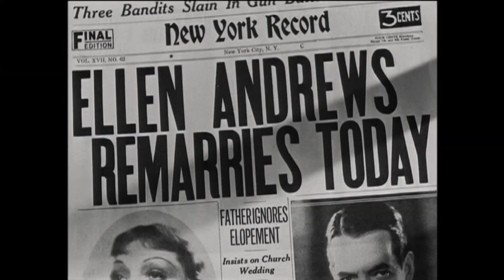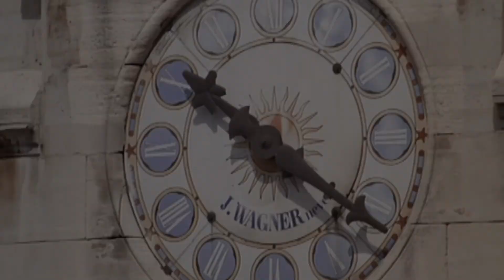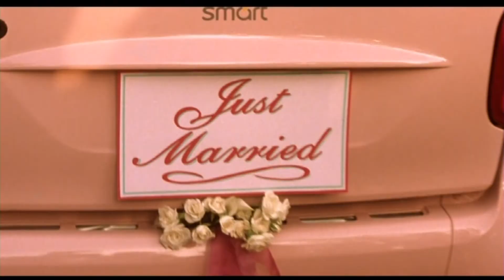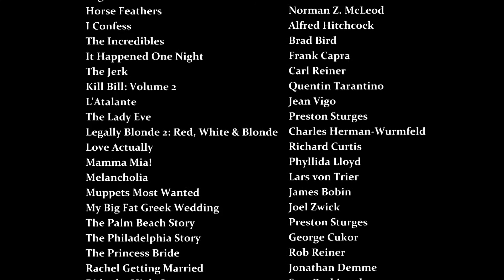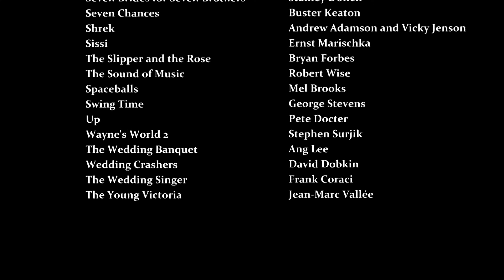The Wedding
The YouTube version of my film, which uses the super-cut format to look at the wedding in cinema - its tropes, themes and clichés.

Dedicated to my brother Robin and his wife Becky, for their own special wedding day.

All the film clips used are credited at the end, but you might have fun seeing how many you can name!